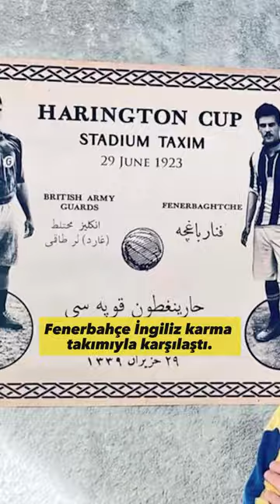ZAFERİN RENGİ - Fenerbahçe'nin Vatan Savunmasındaki Yeri - Film İncelemesi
Zaferin Rengi filmi ile ilgili yorumumu paylaşıyorum.
Fenerbahçe filmi.

zaferinrengi 1919 yılında işgal altındaki İstanbul’da düşman kuvvetlerine karşı örgütlenerek Anadolu’da başlatılan eşsiz bir direnişin hikâyesini, Cumhuriyet tarihinin en büyük spor başarılarından biri olarak kabul edilen General Harington Kupası efsanesinin etrafında kurgulayarak beyazperdeye taşıyor. Eşsiz dostluklar, benzersiz bir aşk ve tarihe damga vurmuş bir spor müsabakasının nefes kesen hikâyesi.

Gösterim Tarihi: 16 Şubat 2024
Dağıtım: A90 Productions
Yapım: ANS Prodüksiyon, Evrensel Productions
Yapımcı: Abdullah Oğuz
Yönetmen: Abdullah Oğuz
Oyuncular: Kubilay Aka (Galip Bey), Timuçin Esen (Topkapılı Cambaz), Nejat İşler (Sabri Toprak), Gülper Özdemir (Peyker), Yılmaz Bayraktar, Gonca Vuslateri (Vera), Birce Akalay (Halide Edip), Yiğit Özşener (Mustafa Kemal Paşa),

MİLLİ MÜCADELE YILLARINDA FENERBAHÇE
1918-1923 yılları arasında fenerbahçe işgal kuvvetleri takımlarıyla yaptığı toplam 50 maçın, 41’inde galibiyet elde etmiş, 4’ünde berabere kalmış ve yalnızca 5 maçta mağlubiyet almıştır.

Düşman kuvvetlerine karşı gösterdiği bu başarılarla halkta büyük bir moral yaratan Fenerbahçe, milli birliğin güçlenmesine katkı sağlamış ve futbolun futboldan fazlası olduğunu kanıtlamıştır.

ZAFERİN RENGİ - KARAKTERLER HAKKINDA

GALİP KULAKSIZOĞLU
Midilli mutasarrıfı Kulaksızzade Mustafa Bey’in büyük oğlu Galip Kulaksızoğlu, Fenerbahçe’nin kurucuları arasındadır. 1907 – 1924 yılları arasında kulüpte kaptanlık, teknik direktörlük ve başkanlık görevlerinde bulunmuştur. Takımını 5 kez İstanbul ligi şampiyonu yapmıştır.

MEHMET SABRİ TOPRAK
İşgalde sürgün edildiği Malta’da 14 ay esir tutulduktan sonra salıverilen Mehmet Sabri Toprak, Cumhuriyetin kurulmasının ardından Tarım Bakanlığı yapmıştır. Fenerbahçe’de 19 yıl başkanlık görevinde bulunan Sabri Bey, 1938’de vefat etmiştir.

NASUHİ ESAT BAYDAR
Fenerbahçe’nin kurucuları arasında yer alan siyasetçi, yazar ve sporcu Nasuhi Esat Baydar, kulübün ilk tarihçelerini kaleme alarak Fenerbahçe tarihinin arşivlenmesine büyük katkılarda bulunmuştur.

MUSTAFA ELKÂTİP
Fenerbahçe bünyesinde ilk Türk altyapı takımını oluşturan Mustafa Elkâtip, Türk futboluna sayısız yetenek kazandırmıştır. Futbolumuzun ilk çeyrek yüzyılda çıkan en meşhur oyuncuları ve milli takımlar onun eseridir.

ZEKİ RIZA SPOREL – HASAN KAMİL SPOREL
Zeki Rıza, Fenerbahçe’de oynadığı 18 yılda 473 gol atarak Türk futbolunda en fazla gol atan oyunculardan biri olarak tarihe geçmiştir.

YAVUZ İSMET ULUĞ
Mücadeleci oyun tarzına ithafen “Yavuz” lakabını alan İsmet Uluğ, kürek ve boks sporlarında da büyük başarılar kazanmıştır.

MİM MİM CEMİYETİ - TOPKAPILI CAMBAZ MEHMET BEY
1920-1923 yılları arasında milli istihbarat teşkilatı olarak faaliyet gösteren Mim Mim Cemiyeti, seyyar satıcı, yankesici ve hayat kadınlarına kadar, binlerce kişiden oluşan ajan ağıyla, işgal güçlerine ait gizli bilgileri ve düşman depolarından ele geçirilen tonlarca silah ve mühimmatı Anadolu’ya ulaştırarak birçok zaferin kazanılmasında etkili olmuştur.

ARMAN PANDİKYAN
İstanbul’un işgali sırasında İngilizler için çalışan bir Osmanlı Ermenisi olan Arman Pandikyan, Mim Mim Cemiyeti’ne sağladığı istihbaratla milli mücadeleye katkıda bulunmuştur.

ÖZBEKLER TEKKESİ – ŞEYH ATA EFENDİ
Anadolu'ya asker ve cephane göndermede gizli bir üs olarak hizmet veren Üsküdar’daki Özbekler Tekkesi, tekke ve zaviyelerin kapatılması kanunundan muaf tutularak açık bırakılan tek tekke olmuştur.

ALİ NACİ KARACAN
Modern Türk basınının öncülerinden olan ve Akşam Gazetesi’nde milli mücadele haberlerinin kitlelere yayılmasını sağlayan Ali Naci Karacan, Fenerbahçe Kulübü’nde uzun yıllar yöneticilik yapmıştır.

ALİ SAMİ YEN
Galatasaray Spor Kulübü’nün bir numaralı kurucu üyesi olan Ali Sami Yen, bu kulüpte 14 yıl başkanlık görevini yürütmüştür. Ayrıca Türkiye Futbol Federasyonu’nun üstü konumunda olan, Türkiye İdman Cemiyetleri İttifakı’nın ve Türkiye Milli Olimpiyat Komitesi’nin de bir dönem başkanlığını yapmıştır.

JOHN GODOLPHIN BENNETT
Kurtuluş Savaşı’nın kazanılmasının ardından İngiliz ordusundaki görevinden ayrılan John G. Bennett, yaşamını maneviyat arayışına ve ruhani lideri olarak seçtiği Gürciyev’in öğretisini yaymaya adamıştır.

Ali Ulvi ile Sinema adlı bu YouTube kanalımda, hem gösterime giren filmler ile ilgili film eleştirileri bölümünü, hem de mutlaka izlenmesi gereken filmler hakkındaki önerilerimi sizlerle paylaşıyorum. Kısaca, vizyondaki filmler ile ilgili, hangi filmler izlenmeli gibi sorularınızın cevapları Ali Ulvi ile Sinema adlı bu kanalımda film eleştirisi ve film analizi kapsamında bulacaksınız.
Ali Ulvi Uyanık